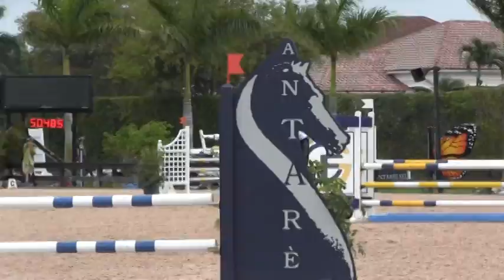Wynnie and Trish in Low Adult Jumper Classic, Sun Feb 26th at WEF